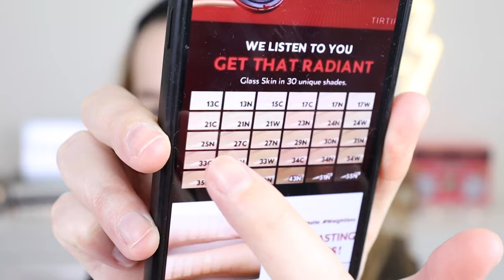VIRAL TIRTIR MASK FIT RED CUSHION FOUNDATION - Vale a fama? Usei o dia inteiro!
Olá a todos! O vídeo de hoje é sobre a nova base coreana que está mega viral e nas bocas do mundo, a TIRTIR Cushion Foundation, que promete 72h de duração, cobertura total, de longa duração à prova de tudo e com proteção solar SPF40. Vou experimentar convosco pela primeira vez e usar um dia inteiro para vos dar a minha opinião. Espero que gostem!

O que estou a usar:
- Tirtir Mask Fit Red Cushion Foundation, e.l.f. Halo Glow Powder, Fenty Sun Stalkr Bronzer Private Island, Pixi Glow-Y Powder Peach, Benefit 24h Brow Setter, Benefit Precisely My Brow Pencil 3, Refy Lash Sculpt Mascara, Kaja Lip Oil Plum Paloma.